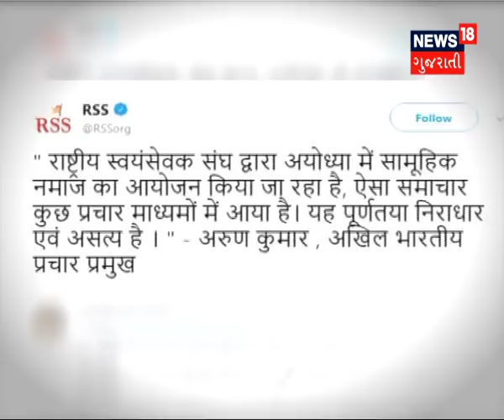Big Debate : સોફ્ટ હિન્દુત્વ અને મુસ્લિમ પ્રેમ વચ્ચે ફસાઈ કોંગ્રેસ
Debate with Mahesh Kaswala  BJP, kausharali saiyad Muslim Agevan, swami jyotirnath mahamantri gorakhnath foundation, Dilip gohil journalist